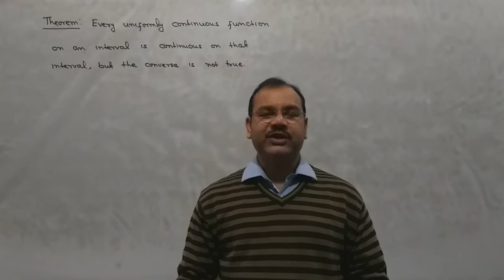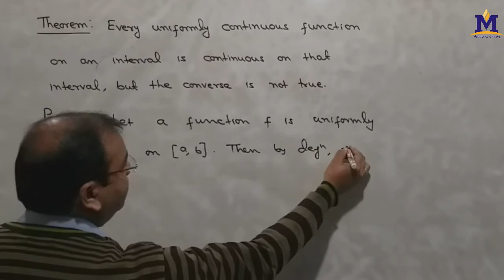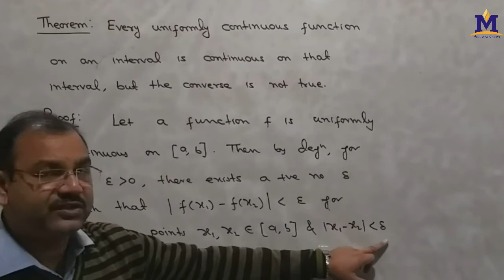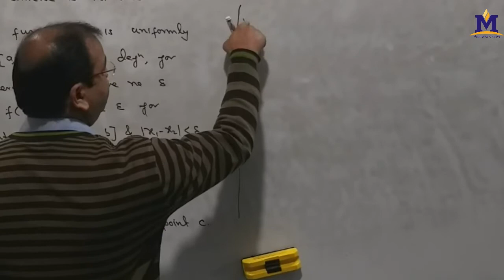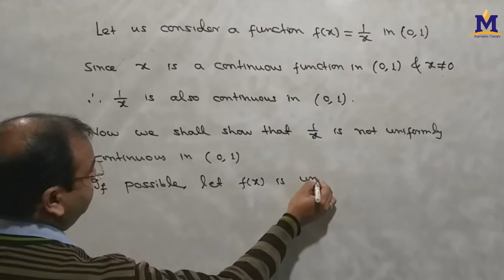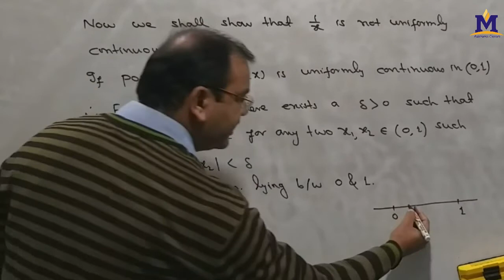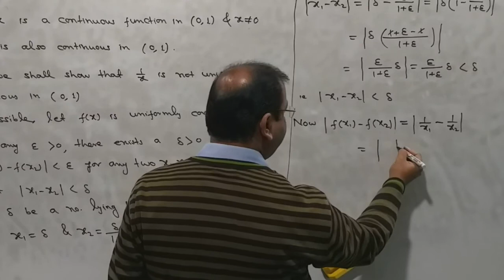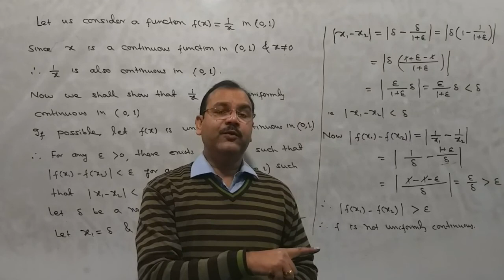Every uniformly continuous function is continuous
Hello friends,
In this video I have proved a theorem of real analysis on continuity and uniform continuity. Theorem is-  Every uniformly continuous function in an interval is continuous in that interval. But converse is not necessarily true.

The Best explanation of Continuity and Uniform Continuity in hindi